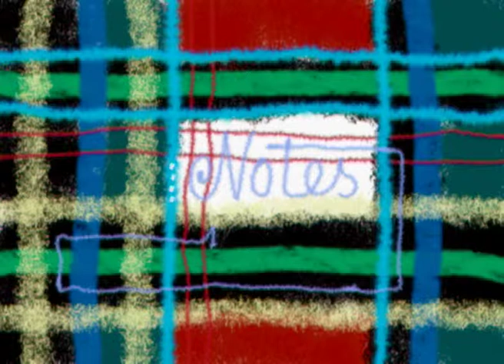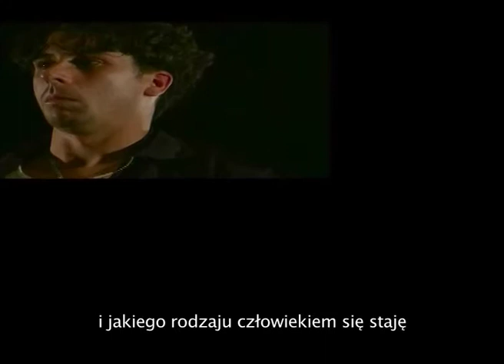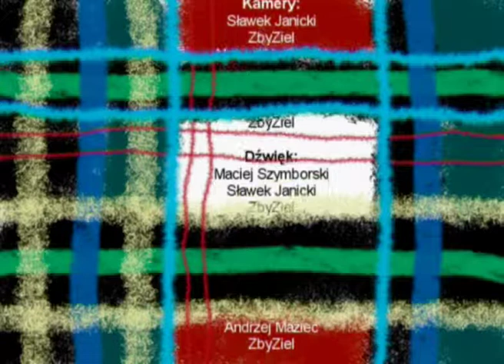NOTES KULTURALNY - odc. 4 (S. Stasiulewicz, Sean Noonan, Tim Dahl, Paul-Alexander Meurens)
Program autorstwa Sławka Janickiego i Zbigniewa Zielińskiego wyprodukowany dla TVP Bydgoszcz.